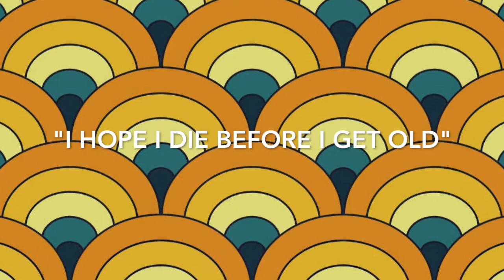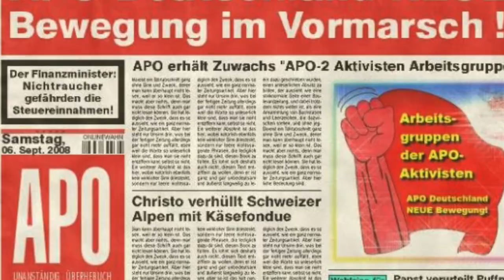DHPS Erklärvideo Swinging Sixties: Die sechziger Jahre (von unseren Abi´s 2017)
Unsere AbiturientInnen 2017 erklären die Welt:
Geschichte in Klasse 12: Erklärvideos zum Thema "Weltgeschichte nach 1945"

Our Abitur learners explain the world:
History in Grade 12: Explanatory video clips on "World history after 1945"